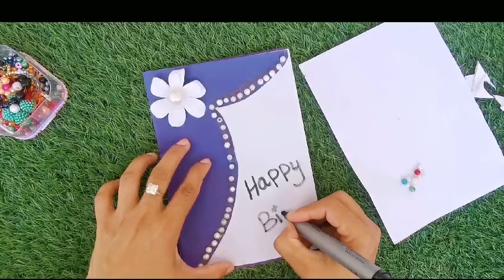simple greeting card /happy birthday gift card /white paper card ideas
welcome to Yumna's art gallery today we have learn to make beautiful greeting cards for Muslims event" Eid "
Eid cards making 2024
making eid Mubarak card
special Eid card
eid greeting cards
eid card simple
simple eid greeting cards

new 2024Sending warm wishes on your special day! This homemade birthday card is crafted with love and care, just like the joy you bring into our lives. May your day be filled with laughter, happiness, and wonderful moments that become cherished memories. happy Eid card
decoration piecegreetings cardsEasy and beautiful drawing of Ramadan step by step
Eid Mubarak dràwing
welcome Ramadan
Ramadan Mubarak dràwing
eid special drawing
Ramadan Mubarak dràwing for beginners
ramadan Kareem drawing
Eid drawing special
Muslim dràwing

Scissors
Sketch pen
in this video you can learn to make a beautiful Eid card out of paper  if you make this handmade card and gift to your family and friends and love ones so stay tuned and watch full video thanks
endless love @mukta_art_craft